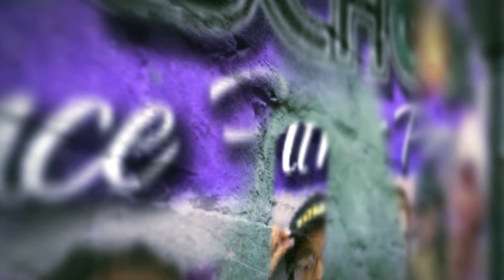NSLOS Promo Video 2022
Get your tickets for the 7th Annual No School Like Old School Dance Fitness Party taking place at Boo Williams Sportsplex in Hampton, VA on September 17, 2022 from 1-4 pm. This is a highly anticipated fundraiser for lupus and fibromyalgia awareness.